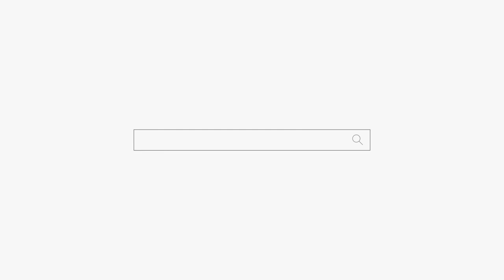아이가 네명이 들어 오는데... 왜 한명 인가요?? 용군TV 덕천암 석정 (강남점집 서초점집 동작구점집 유명한점집 용한점집)